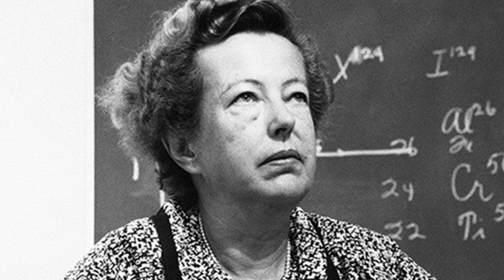Top 10 Famous Women Scientists In History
Watch Top 10 Famous Women Scientists In History